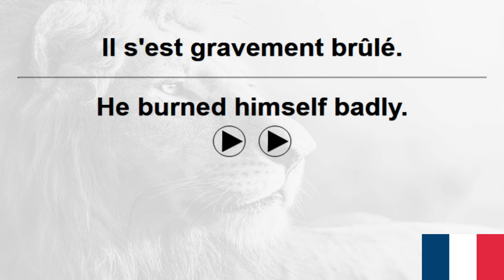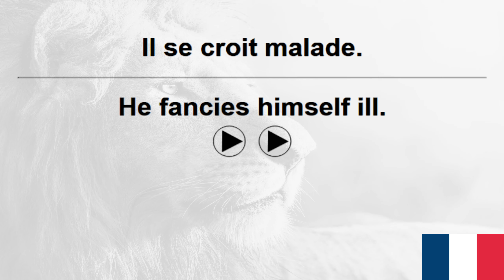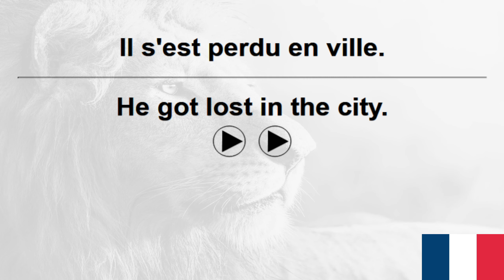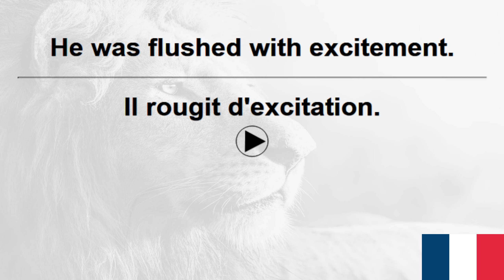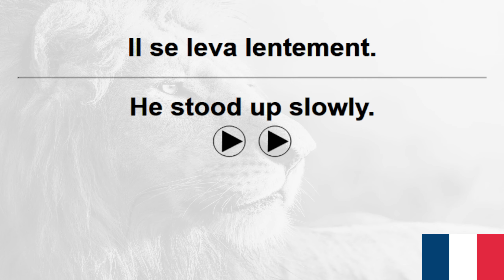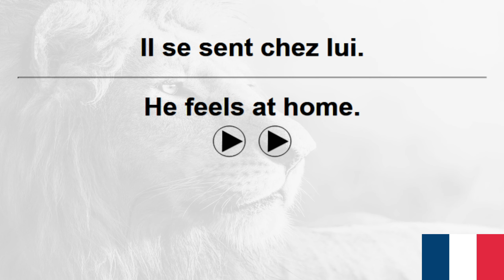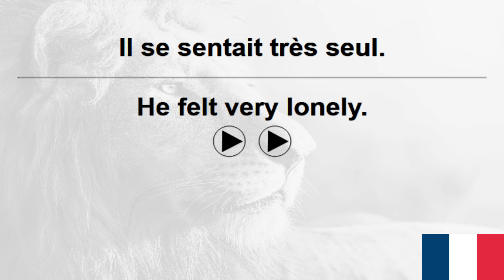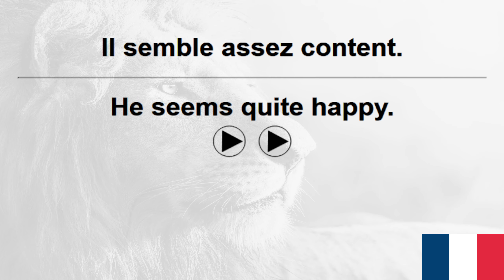10,000 French Sentences+ VoiceGarden 126